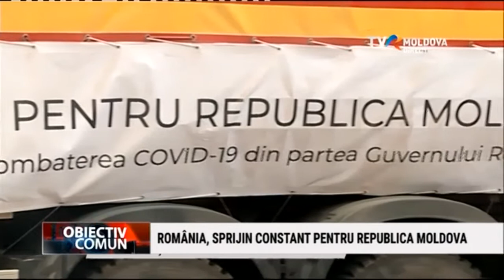Emisiunea „Obiectiv Comun”/22.02.2021